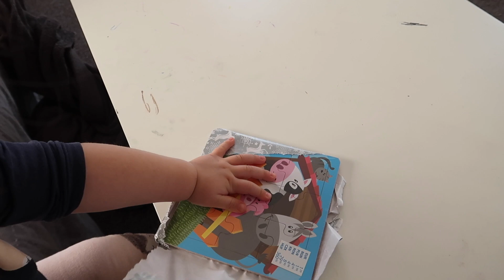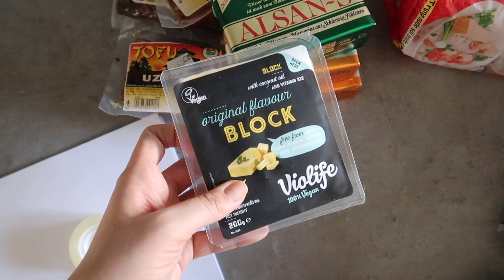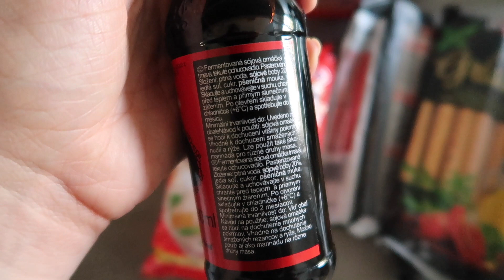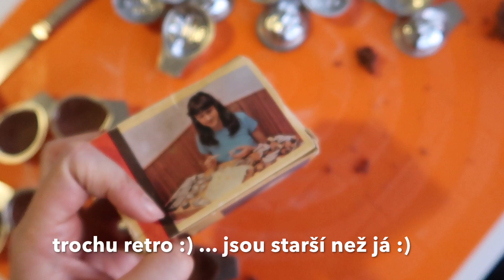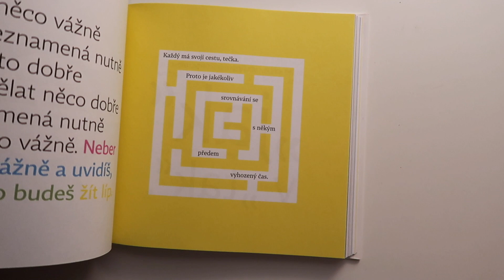VLOGMAS #11 | stromeček a betlém na náměstí | MaruškaVEG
Krásnou středu, máme tu pro vás nové video :)

VLOGMAS : 1.-24. PROSINCE, KAŽDÉ RÁNO V 6:00 NOVÉ VIDEO :)

DLOUHODOBÉ SPOLUPRÁCE, produkty se objevují ve videích, SLEVY

*ambasador - balíček zdraví - oříšky, sušené ovoce, proteiny, super potraviny, proteinová máslíčka, mouky, chlorela, green mix, ...
(sleva 10% při zadání kódu “maruskaveg10”)